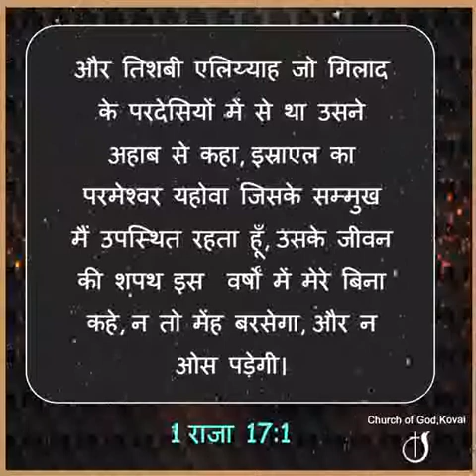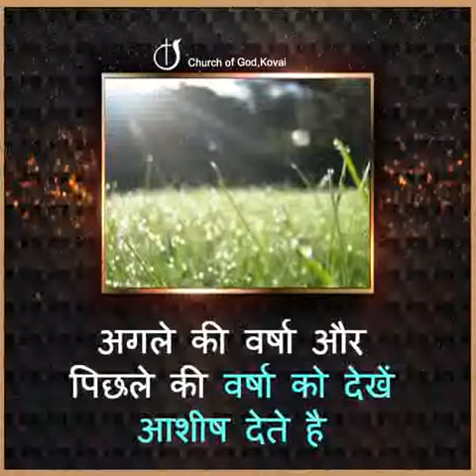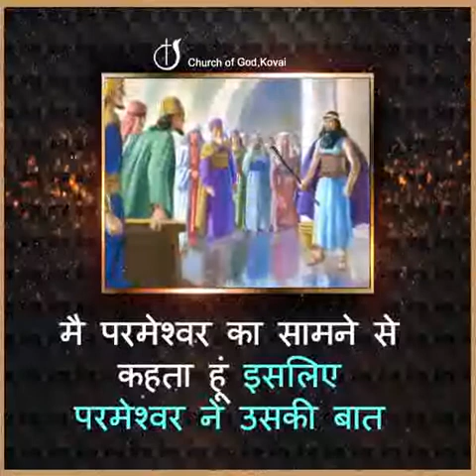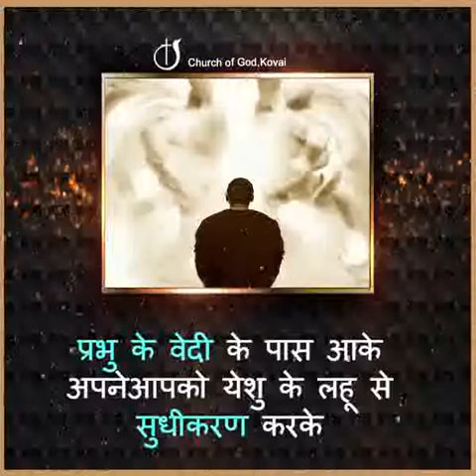प्रभु से पहले